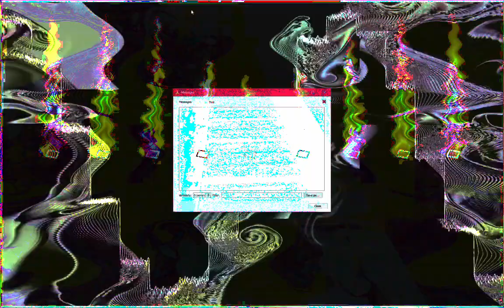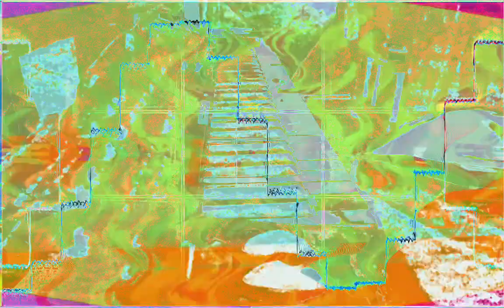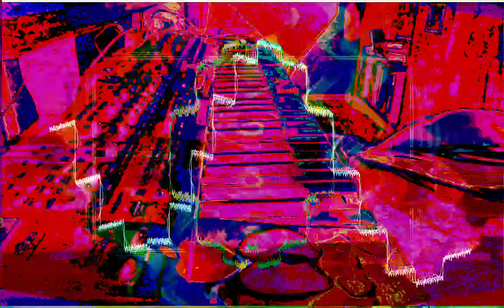Forms of sound made real from beyond all voids of nothingness - Structure without structure manifest